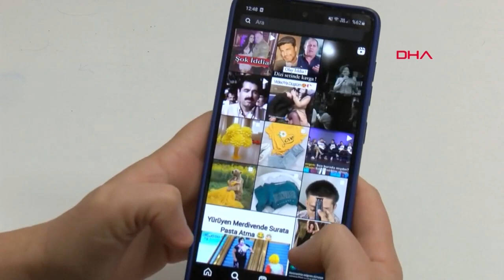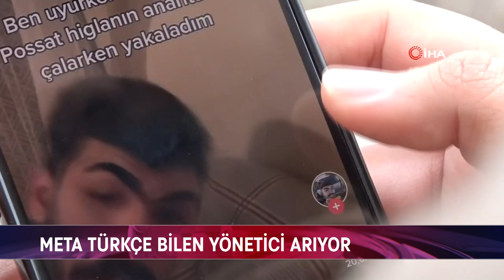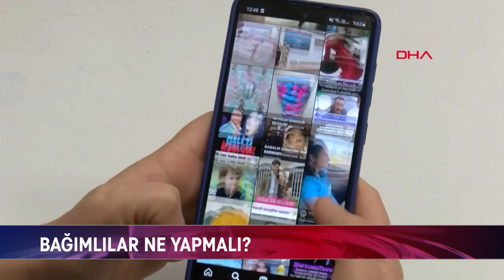"EKSİKLER GİDERİLSİN, ENGELLİ KALDIRALIM"